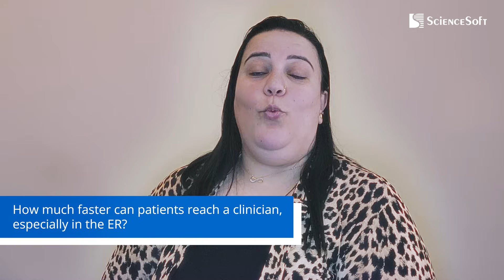Hadeel Abu Baker, ScienceSoft - Presentation Preview | World Health Expo Tech 2025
September 10 at 12:30, Hadeel Abu Baker, Senior Healthcare IT Consultant at ScienceSoft, will speak about AI-power patient intake and triage on Future X Stage of WHX Tech 2025. Following a 20-minute talk on the topic, Hadeel will be available to share healthcare technology and business insights with the audience and journalists at the event.